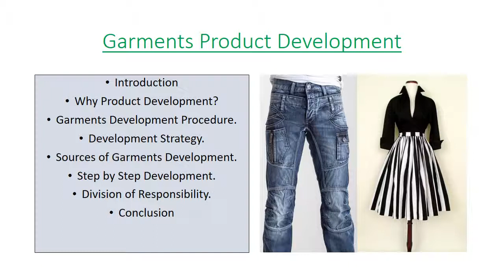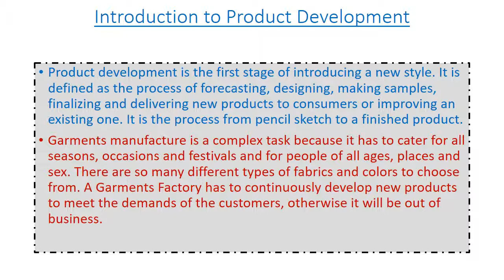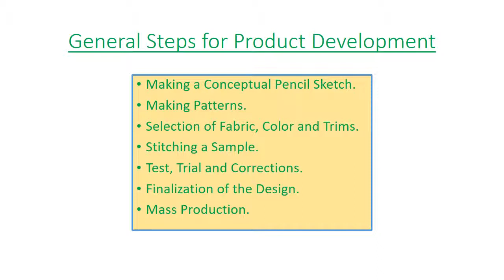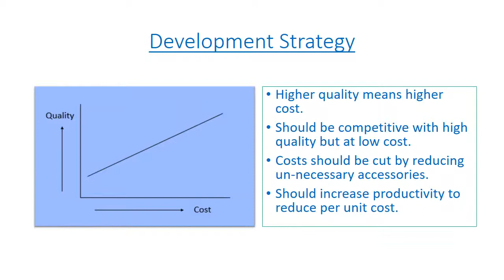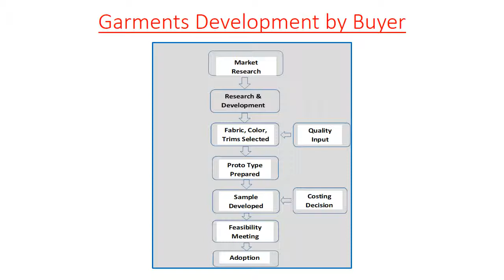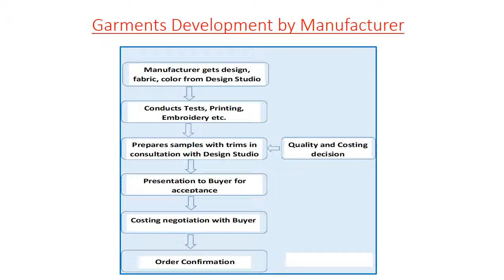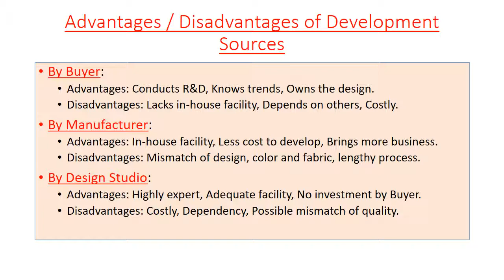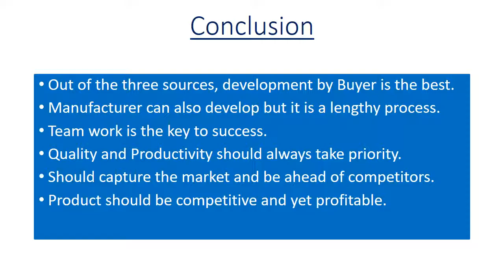Garments Product Development (Dubbed in Bangla)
A slide presentation on Garments Product Development.